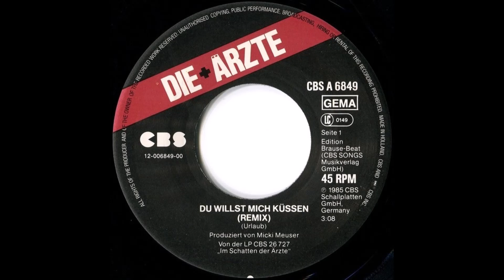Die Ärzte - Du willst mich küssen